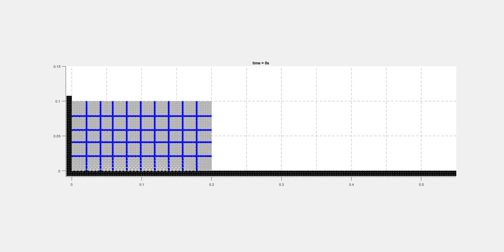Landslides and Rainbows - Fun animations created with mathematics!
I created the following animation coded from scratch using MATLAB. Very basic animation but I thought it was cute enough to share. The block of soil collapsing matches up with experimental data allowing us to use these codes for more complicated landslide simulations.

For the high school students out there, the rainbow is created with the basic equation for a semicircle y=a*sqrt(1-b(x-d)^2)+c

There's no reason why I couldn't have replaced the mathematical axis with a pretty background but I think it just emphasises the mathematical nature of the animation.

Although I did just realise that I accidentally put the grid lines in front of the rainbow...oh well too late now!!

If you would like to support Australian wildlife and the production of future videos you can buy me a $1 coffee
50% of the funds will be donated to various wildlife charities and the other 50% will go towards production costs of future videos allowing me to create higher quality videos showcasing a wider range of Australian animals.

Please check with your local wildlife experts before offering any food to the native wildlife in your area. What I offer these birds is an occasional treat and only a tiny portion of their overall diet.

Backyard Birds of Australia Cute Birb Videos